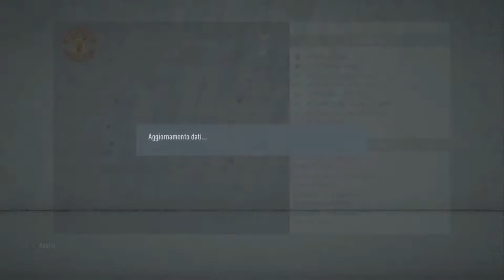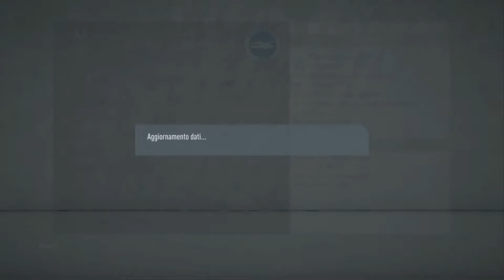PROBLEMI CON GLI INFORTUNI?!?! ARRIVANO I 2 RINFORZI! EP8 CARRIERA ALLENATORE DEL TOTTENHAM FIFA20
Hey, Ciao!!

Webcam C922 Pro
Mouse e Tastiera Rii
Microfono Blue Yeti
Sedia Gaming Tresko
Cuffie Logitech G231
Xbox ONE S 1TB
Braccio per il microfono
PVR Game Capture